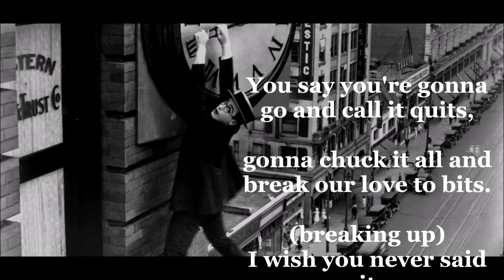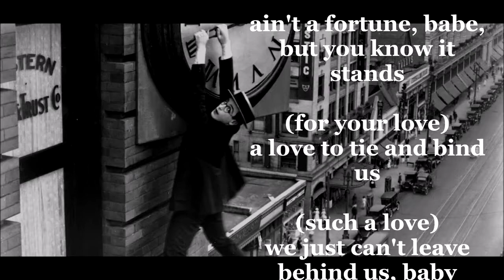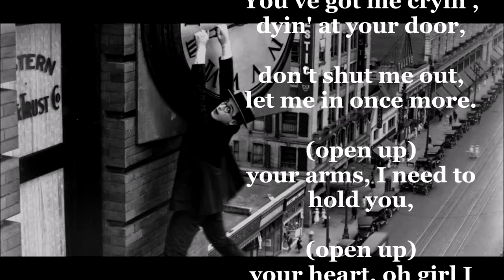Let's Hang On THE FOUR SEASONS (with lyrics)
A fabulous 1965 release from the Jersey Boys and their biggest hit since "Rag Doll". The two line intro (sung by Frankie Valli) is the bait ... then that falsetto voice backed by two "fuzz|" guitars, one playing the high notes, the other playing bass.  The song peaked at #3 on the Billboard Hot 100 and at #4 here in the UK.